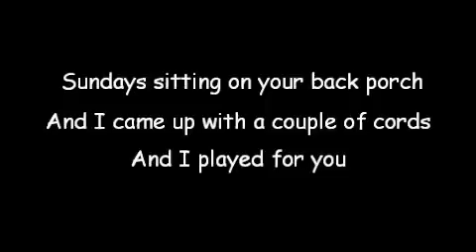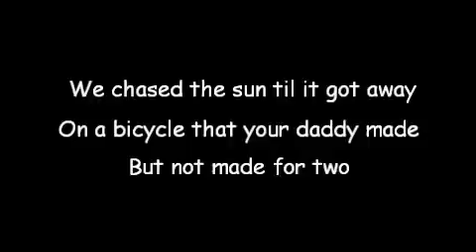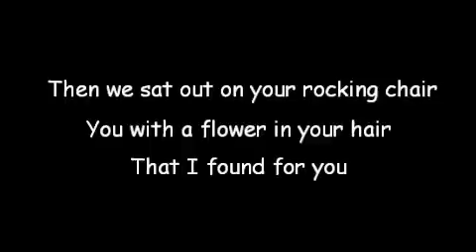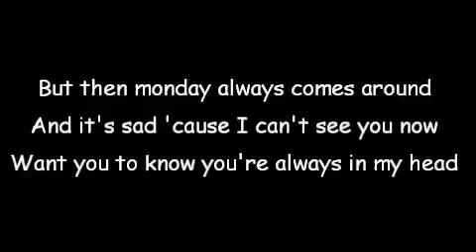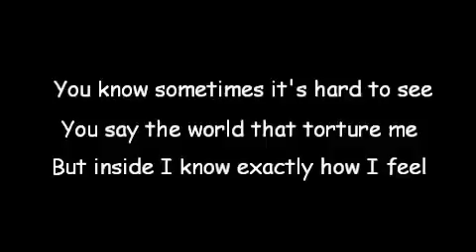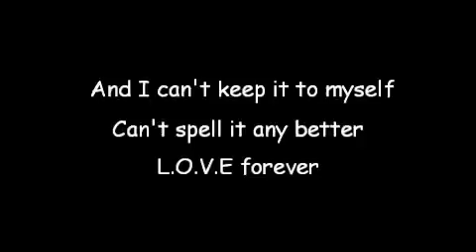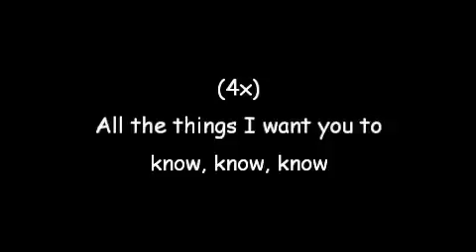James Blunt Postcards Lyrics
Sunday sitting on your back porch
And I came on with a couple of chords
And I played for you.
You let me keep you entertained
With stories I exaggerate
That you know aren't true
And as you sit there making daisy chains
And I throw in a hand grenade
And tell you how it is I really feel for you.

I'm sending postcards from my heart
Your love for a postmark and then,
You know that you make me feel like
We've been caught like kids in the school yard again.
And I can't keep it to myself
Can't spell it any better
L.O.V.E forever
I hope you know that
I'm sending a postcard
I don't care who sees what I've said
Or if the whole world knows what's in my head.

We chased the sun 'til it got away
On a bicycle that your daddy made
But not made for two
Then we sat out on your rocking chair
You with a flower in your hair
That I found for you
But then Monday always comes around
And it's sad cause I can't see you now
Want you to know you're always in my head

You know sometimes it's hard to see
Or say the words that torture me
But inside I know exactly how I feel
The things that I can't say out loud
I'll find a place to write it down
I hope that they will find you in the end

Know oh oh know oh oh know oh oh
All the things I want you to know oh oh know oh oh know oh oh
All the things I want you to know.